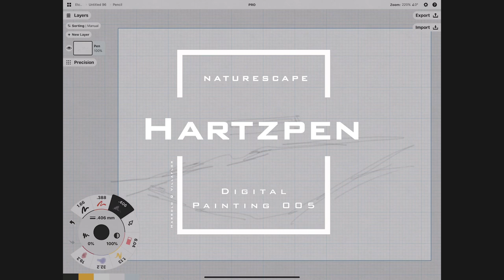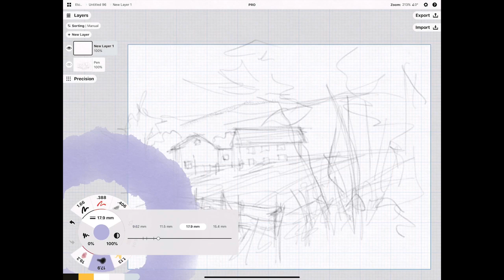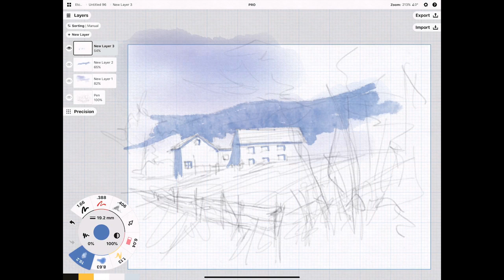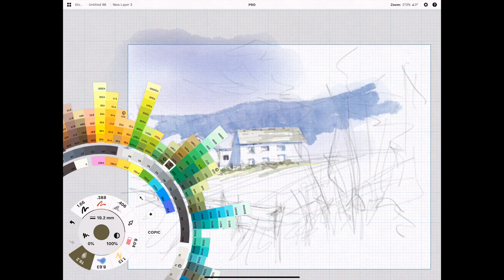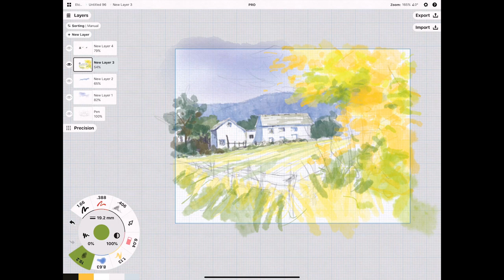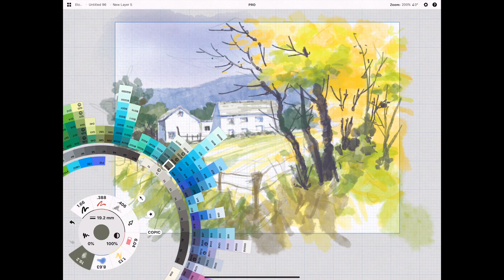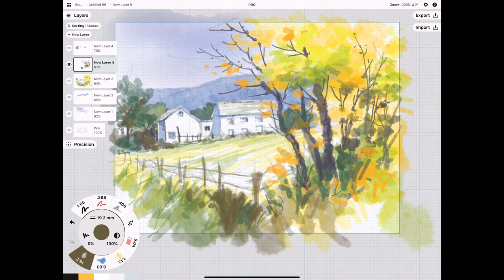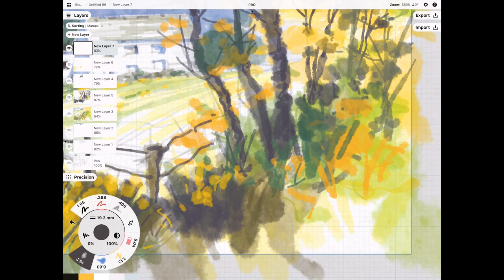Digital Painting - Farmhouse 03 - Concepts app tips - iPad Pro - Time lapse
Digital painting with watercolor effect in Concepts App

Play list: Never too far - A month of sleep, On my doorstep - View Points, Silver Lining - March Torch, These Words Don't Lie - Mike Franklyn, Uke 'N Do it - View points